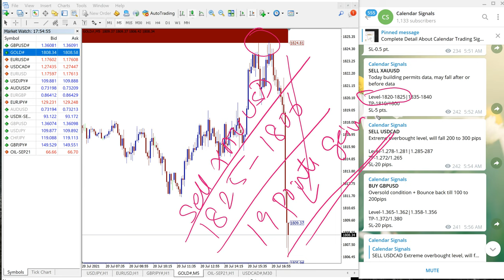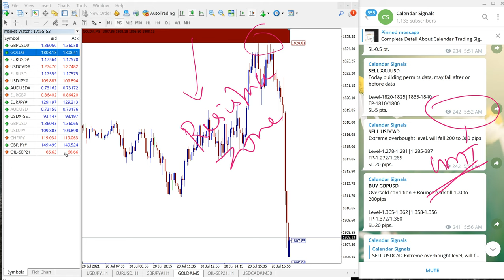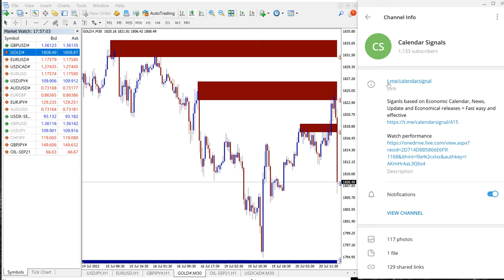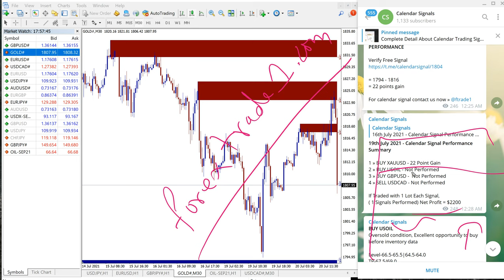20.7.21 CALENDAR SIGN AL PERFORMANCE VIDEO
SELL USDCAD
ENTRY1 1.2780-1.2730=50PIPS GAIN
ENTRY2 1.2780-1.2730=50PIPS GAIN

SELL XAUUSD [GOLD]
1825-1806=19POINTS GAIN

Purely trades are valid for the short term (usually 24hrs cycle) and giving quick results.